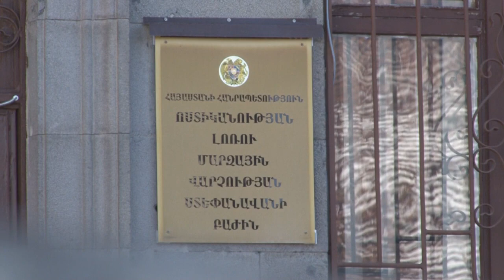Քրեական հետախույզները թարմ հետքերով բացահայտեցին դանակահարությունը